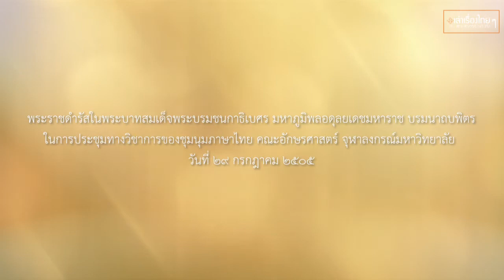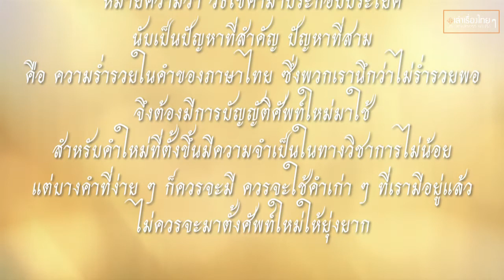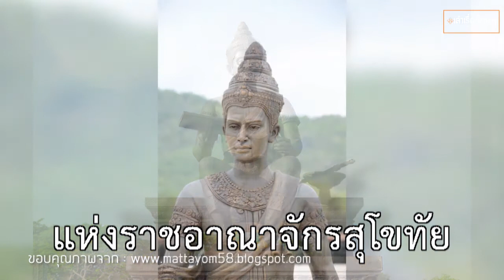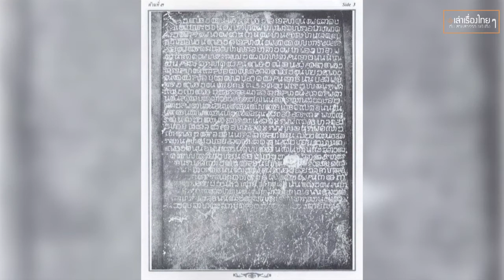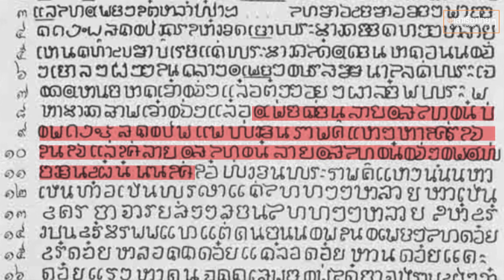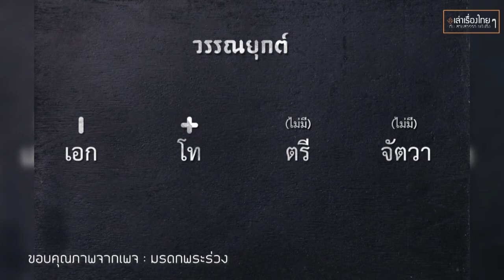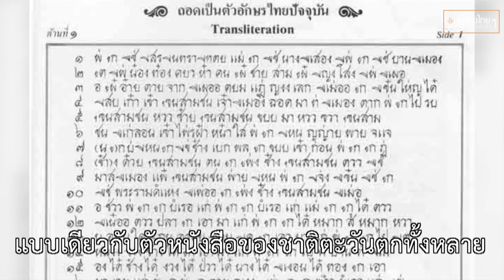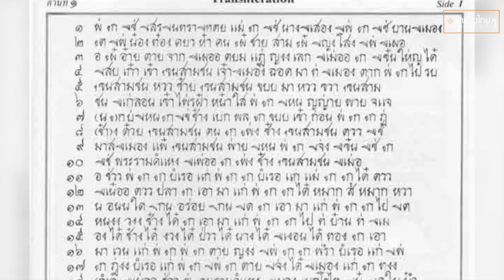จากวันภาษาไทยแห่งชาติ ย้อนกลับไปจุดกำเนิดลายสือไทย ๗๓๘ ปี - เล่าเรื่องไทย ๆ กับสายสวรรค์ ขยันยิ่ง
รายการ "เล่าเรื่องไทยๆ กับ สายสวรรค์ ขยันยิ่ง"
ตอน จากวันภาษาไทยแห่งชาติ ย้อนกลับไปจุดกำเนิดลายสือไทย ๗๓๘ ปี
ออกอากาศวันพฤหัสบดีที่ 30 กรกฎาคม 2564

รายการ “เล่าเรื่องไทยๆ กับ สายสวรรค์ ขยันยิ่ง” :  เป็นรายการที่มุ่งให้ความรู้เรื่องศิลปวัฒนธรรม ภาษา ขนบธรรมเนียม ประเพณี ประวัติศาสตร์ และเกร็ดความรู้เรื่องไทยๆ ที่เพลิดเพลินย่อยง่าย เสริมสร้างความรักและภูมิใจในความเป็นไทย

ดำเนินรายการโดย คุณสายสวรรค์ ขยันยิ่ง ผู้ประกาศข่าวและพิธีกร ที่รักในศิลปวัฒนธรรมไทย และจะพาคุณไปสัมผัสความงามในวิถีไทยที่หลากหลายและลึกซึ้งกว่าเดิม